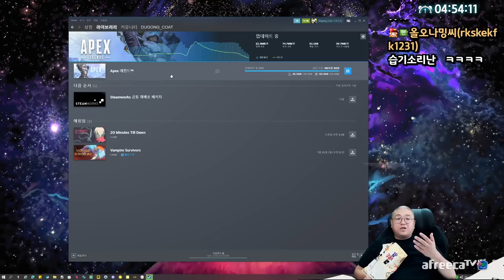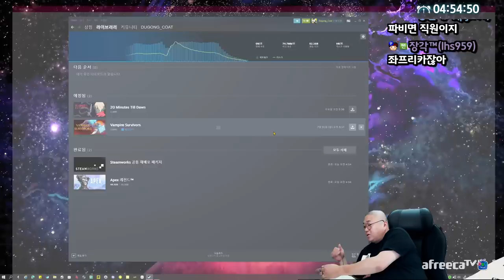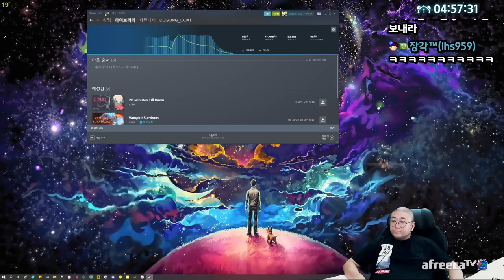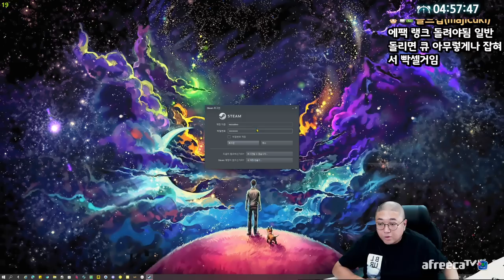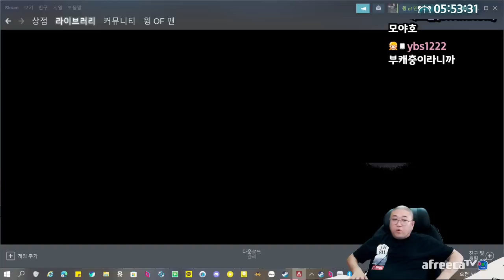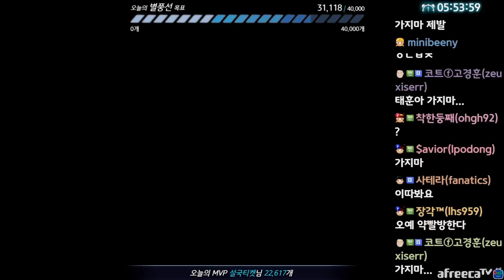떠오르는 배틀로얄게임 ApexLegend 1등 쉽네 ㅋ (22.07.23-4)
[음원출처]